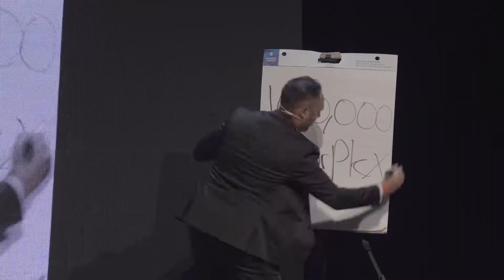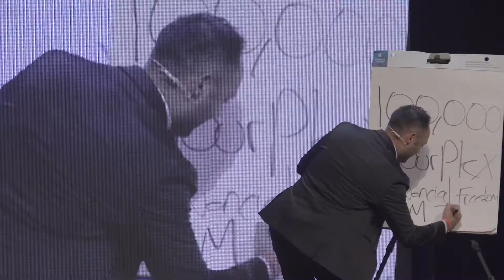Alex Voz - 2021 Entrepreneur Business Conference 500+ Person Show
Entrepreneur Conference brought Grant Cardone, Tim Grover, Brad Lea and more gurus to discuss secrets to success while Alex Voz demonstrated his talents but WITHOUT revealing his secrets ;-)